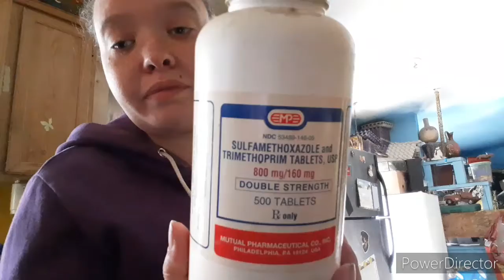2 sick horses